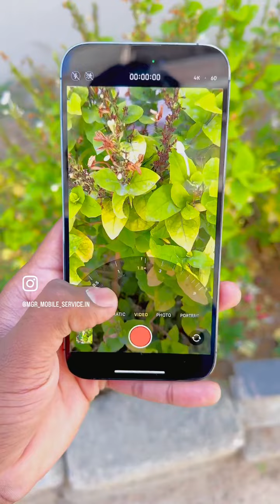28 December 2023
Order @ website
mgrmobileservice.in

All PRODUCTS WITH BILL &  WARRANTY 🔥
FOLLOW US  for DAILY OFFER’s & UPDATES

WE REPAIR ALL BRAND OF MOBILE SERVICE , WITH BILL & WARRANTY
SPEED 1 HOUR SERVICE

 🌐mgrmobileservice.in

Koppal store :- #5 NALAWAD COMPLEX ,BASAVESHAR CIRCLE GAVIMATH ROAD KOPPAL -583231 KARNATAKA

STORE :- 10AM TO 8:40